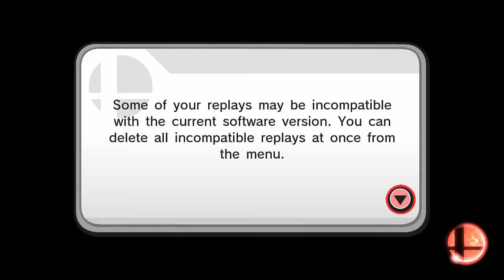Gone but not forgotten (RIP Replays #2)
With a new patch, comes sadness. Because the replays must be deleted. I had alot of great moments in this patch and makes me sad knowing that they are gone (even though I recorded them already) Here's hoping I get more amazing moments in patch 1.1.6